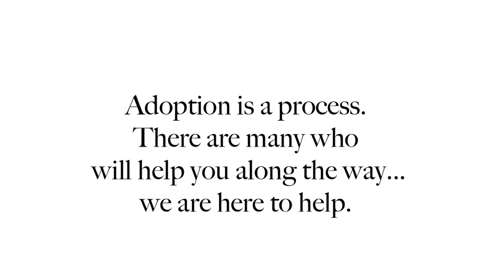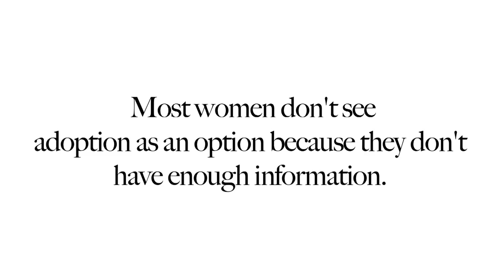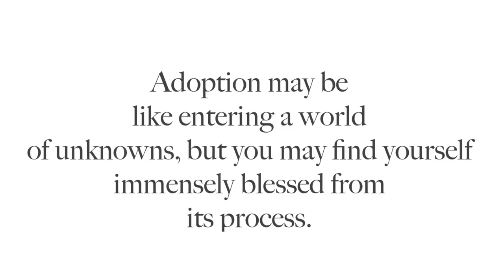Libby's Story - A Guardian Angel Adoptions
At A Guardian Angel Adoptions, LLC, it is our dream to serve adoptive families and birth parents with programs uniquely suited to each situation. We want to be the professionals you seek in navigating through the adoption process.Let us help you